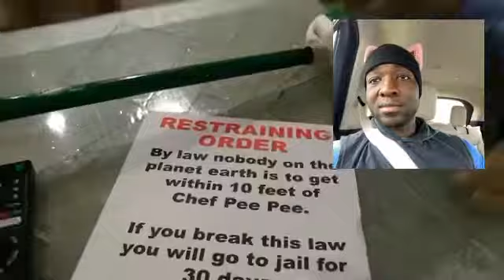SML Movie: The Restraining Order Reaction!